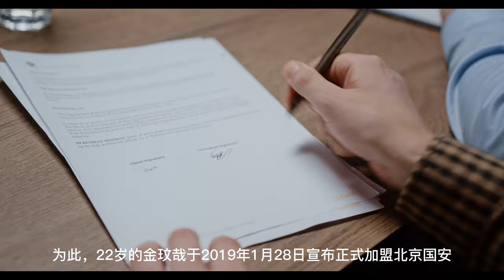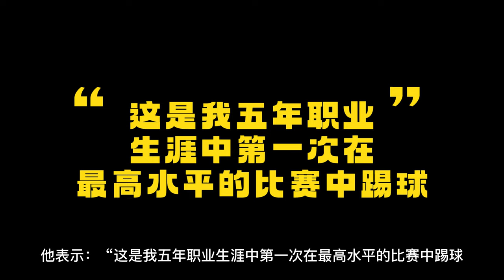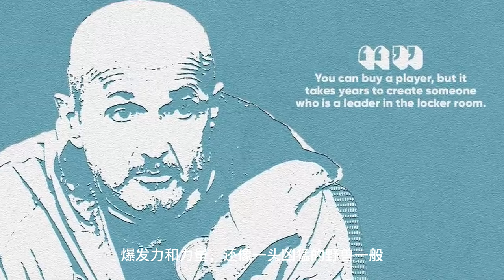曾在中超踢球，被足球业内人群嘲，现在意甲大放异彩！是什么原因让他完成了神奇蜕变，从一个中超后卫来到了世界顶尖? | 金玟哉 KIM MIN-JAE (足球) [中英字幕]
(#006) 曾在中超踢球，被足球业内人群嘲，现在意甲大放异彩！是什么原因让他完成了神奇蜕变，从一个中超后卫来到了世界顶尖? l 金玟哉 KIM MIN-JAE (足球) [中英字幕 / with Chinese & English Subtitles]

他曾经在中超踢球，被足球业内人群嘲，甚至引起韩国足坛强烈不满，还得罪了中国足坛，结果被贱卖到土超。

现在的他在意甲大放异彩，还被评选为“现役最佳十大中卫”之一！用韩国网友的一句话来说：“引进3号球员后，那不勒斯在第33轮时隔33年拿到了自己历史上的第3个冠军。” 到底是什么原因让身穿3号的他完成了这神奇的蜕变， 从一个中超后卫来到了世界顶尖？

他是谁？他就是韩国中卫金玟哉。

大家好，我是长得有一点像金玟哉的一粒。今天，我们要来看看憨傻勇猛的韩国中卫金玟哉的职业生涯。

本影片的资料主要来源为网上与社群媒体, 内容仅供参考。自在分享，如有误点，欢迎纠正。